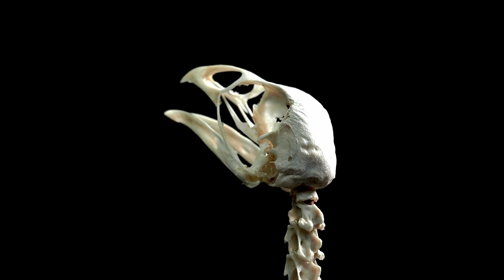2021 1102 chicken skull